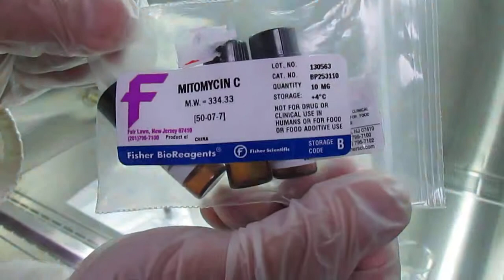配製 mitomycin C 以誘導潛溶性噬菌體 (Preparation of mitomycin C for inducing losygeny in bacteria)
(版權沒有，歡迎使用。於開南大學保健營養學系實驗室拍攝，2014-09)

Mitomycin C 是常用來誘導細菌之潛溶性噬菌體。本影片為阿原製備 mitomycin C 之過程。
個人網頁：iychiang1809-home.blogspot.tw
Mitomycin C is commonly used for inducing prophages in bacteria.  This video was about how I prepared the stock solution of mitomycin C (and latter for inducing prophages of multidrug resistant bacteria)

My home: iyuanchiang.blogspot.tw

(This video is in the public domain, and taken in Kainan University, Taiwan)